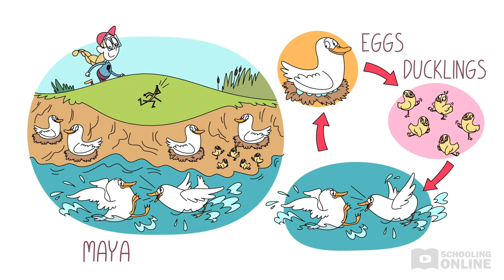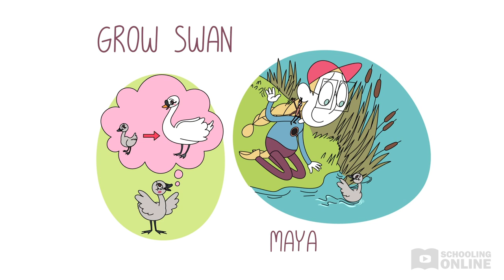The Ugly Duckling | What Happens When Animals Grow Up | Stage 1 Living World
►Hi friends! Have you ever wondered what happens when animals grow up? Every animal grows in a different way, as you'll learn in this lesson 'The Ugly Duckling' from our Science for Kids series.

NESA Inquiry and/or Focus Question/s:
• How do living things change as they grow?

AC Code/s: ACSSU030

One day, Maya and Stanley the stick insect bump into the Ugly Duckling. What will happen to the Ugly Duckling when she grows up? Discover how animals grow, change and give birth to little ones in this classic story.